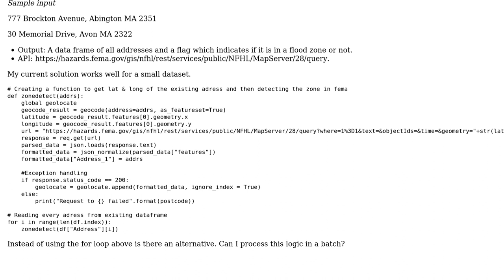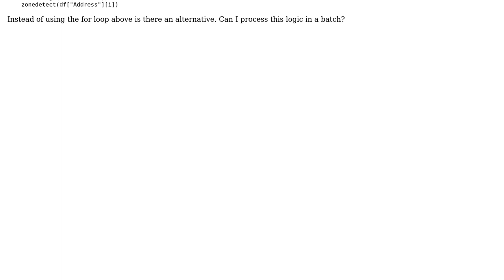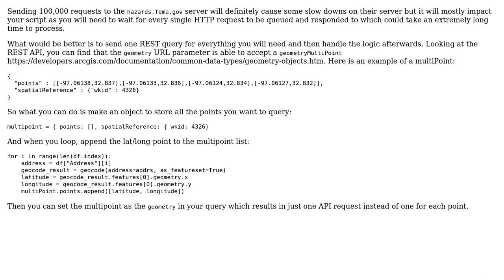How to optimize API calls for a large dataset using Python?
With thanks & praise to God, and with thanks to the many people who have made this project possible! You are responsible for your own actions.